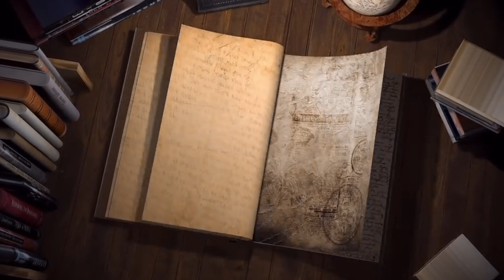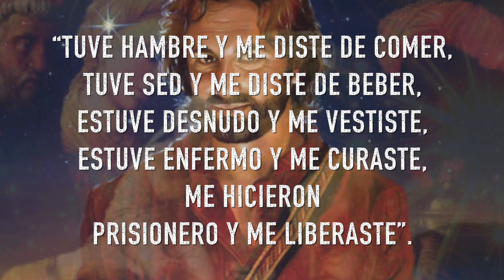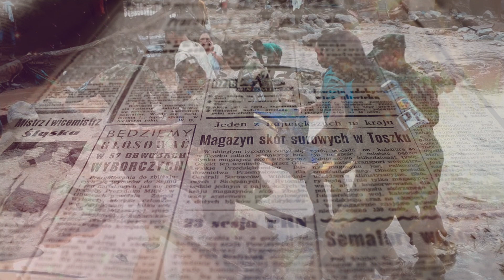Artaban, el cuarto Rey Mago que no llegó al nacimiento de Jesús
En el mes de enero, todos los pequeños del mundo esperan con ansiedad la llegada de los reyes magos. Melchor, Gaspar, y Baltasar con su cargamento de ilusiones y juguetes. En las sagradas escrituras, nos mencionan que estos reyes llegaron cargados con oro, incienso y mirra, para el niño que había nacido, el niño Jesús.

Pero pocos saben la verdadera historia, que en realidad eran cuatro los reyes magos que debían llegar a belén pero, ¿Pero qué paso con el cuarto rey mago?.  Su historia se encuentra en algunos textos antiguos, Artaban... junto con Melchor, Gaspar y Baltasar, habían hecho planes para reunirse en Borssipa una ciudad antigua de Mesopotamia desde donde iniciarían el viaje para adorar al Mesías.